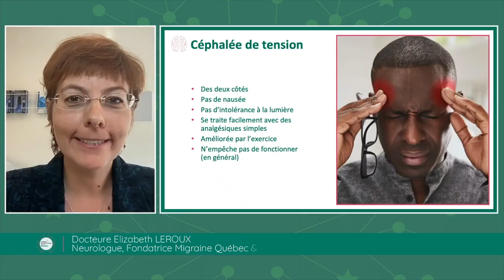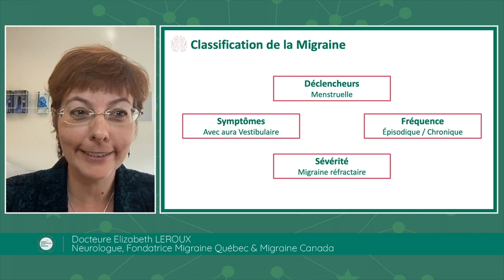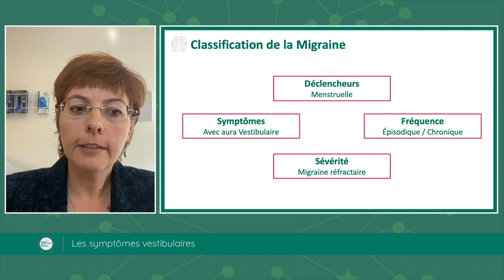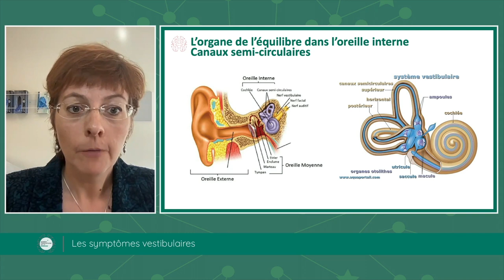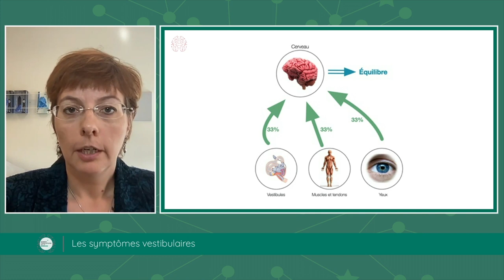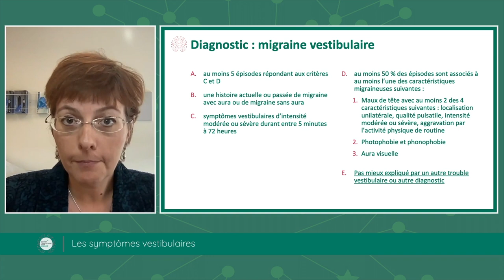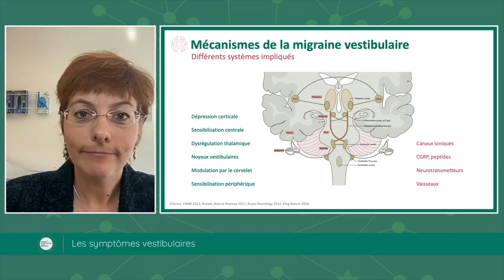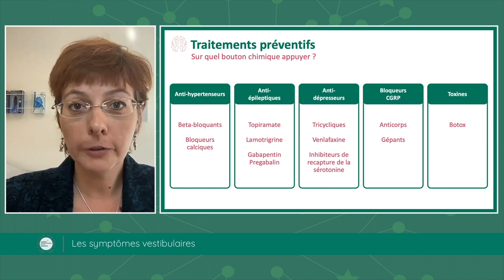Les SYMPTÔMES VESTIBULAIRES - Sommet francophone de la MIGRAINE 2023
La MIGRAINE VESTIBULAIRE est un type de migraine qui est peu connu.

Pour le 3ème sommet francophone de la migraine, le Dr Elisabeth LEROUX, NEUROLOGUE au centre médical de Montréal, présidente de la société canadienne des céphalées, présidente de MIGRAINE CANADA, et fondatrice de MIGRAINE QUÉBEC, nous parle, en duplex du Canada, des migraines vestibulaires.

Dans cette vidéo, plusieurs SUJETS sont abordés par le Dr Leroux :

- La différence entre la migraine et les céphalées de tension.
- Les différents SYMPTÔMES de la migraine.
- Les différents types de CLASSIFICATION de la migraine.
- Du DIAGNOSTIC et des symptômes de la migraine vestibulaire.
- Des différentes MALADIES qui peuvent interférer et retarder le diagnostic de migraine vestibulaire.
- De l’IMPACT de la migraine vestibulaire.
- Des différents TRAITEMENTS possibles.

Nous avons également les TÉMOIGNAGES de Tony, 38 ans et de Léana, 22 ans, qui souffrent tous deux de migraines vestibulaires. Ils nous parlent de leurs SYMPTÔMES, et des DIFFICULTÉS qu’ils ont pu rencontrer, notamment pour le DIAGNOSTIC.

Et pour terminer, la séquence « VOUS AVEZ LA PAROLE », où le Dr LEROUX répond aux questions des internautes.

Pour en savoir plus sur la MIGRAINE visitez notre SITE INTERNET !